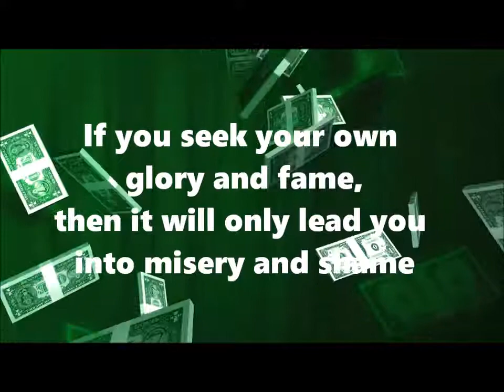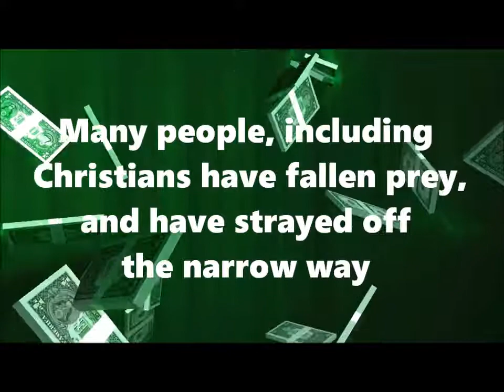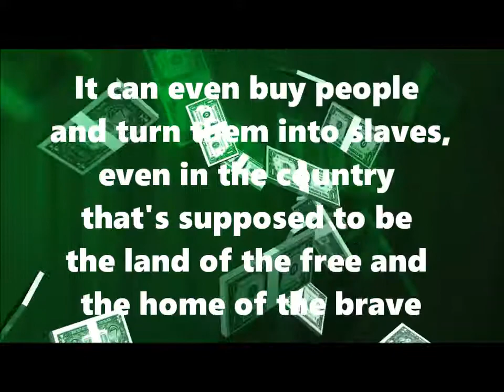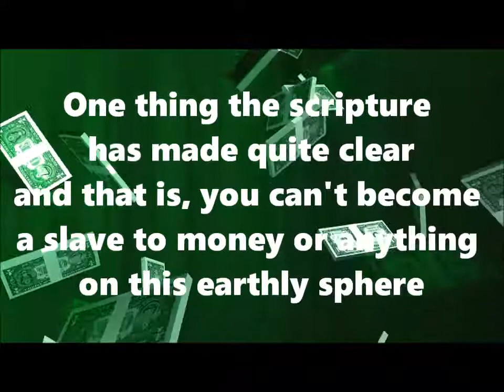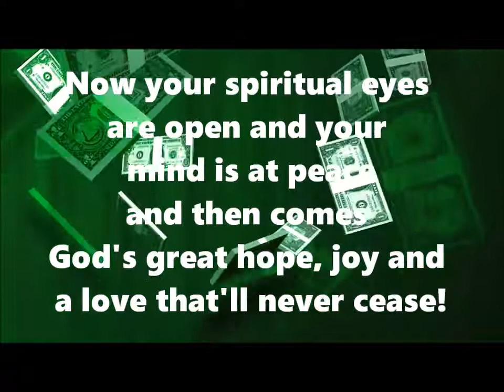Are You a Slave to Your Money?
A poem written by Matthew Hart - Background music is a piano medley